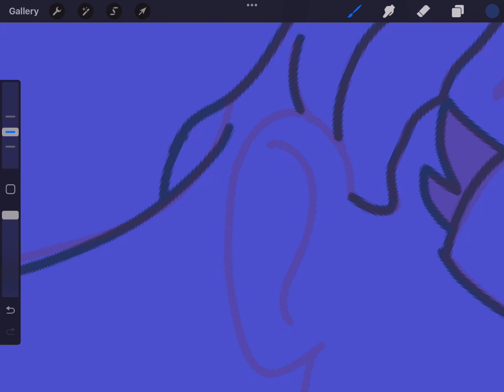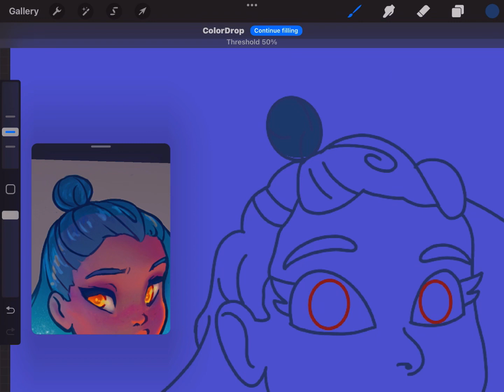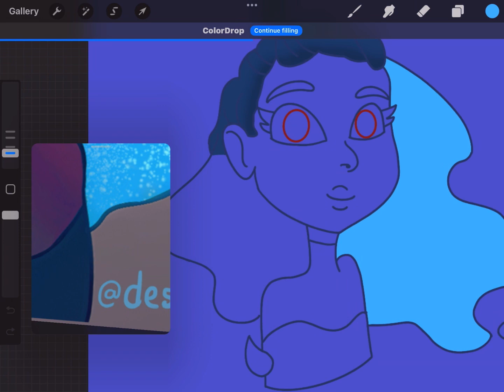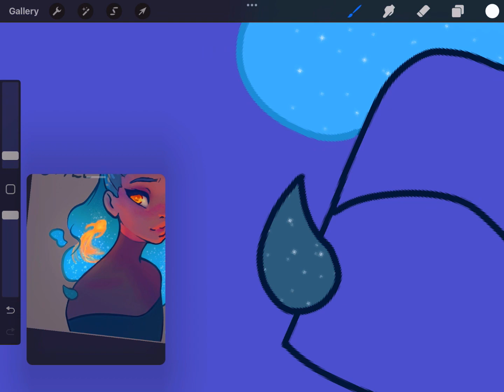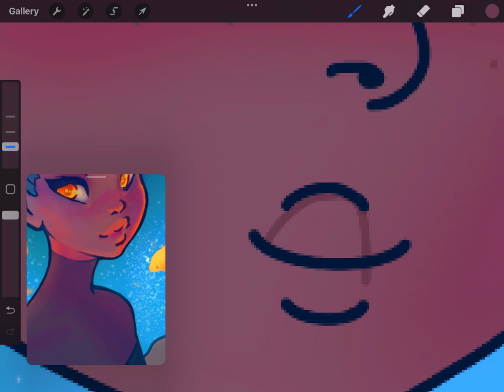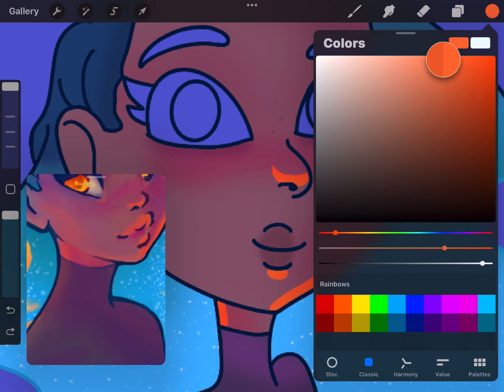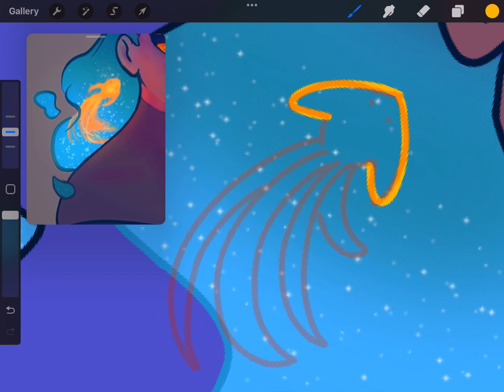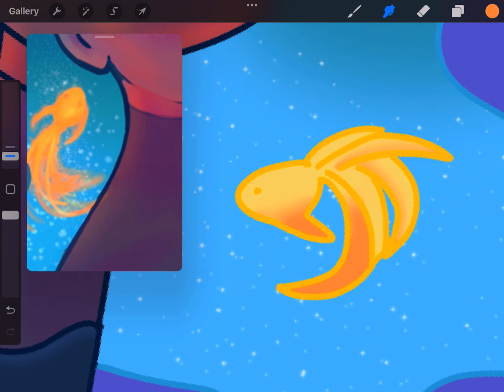Redraw of Destiny Blue DTYIS - Speed Art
A redrawn of Destiny Blue in my style to make it look better.

Destiny Belongs to DestinyBlue from Instagram